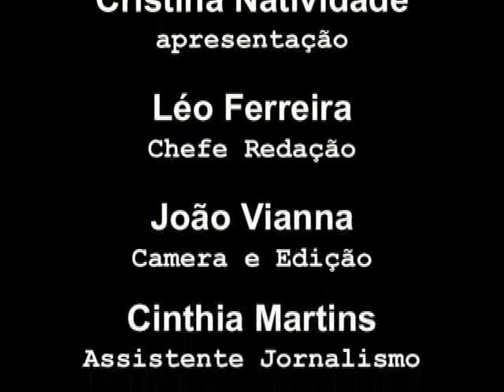Noticias Diarias 11/12/09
Noticiario diario produzido pelo website guiadoimigrante em parceria com o jornal brazilianvoice. http// http//